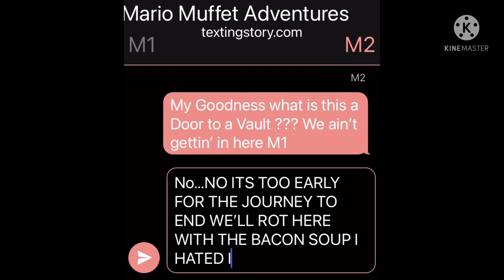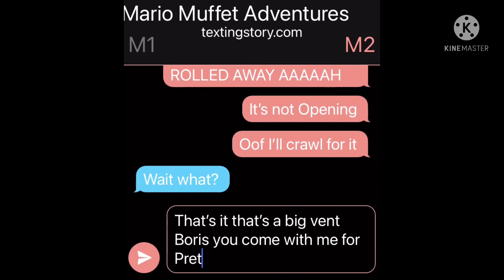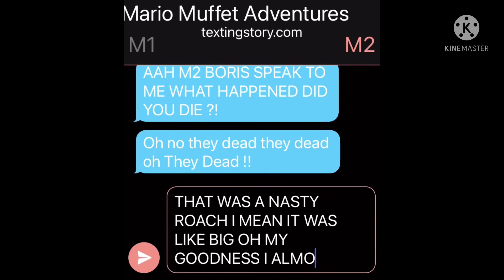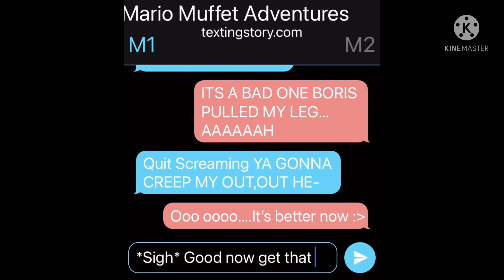If Mario Muffet Adventures we’re Texting Stories